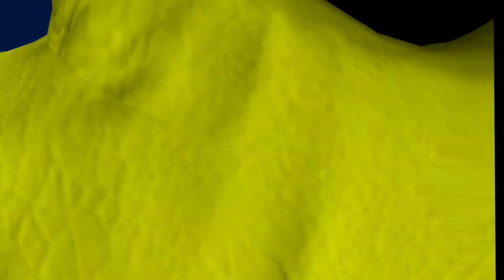NoClip VR A VR backrooms game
this was scary and fun